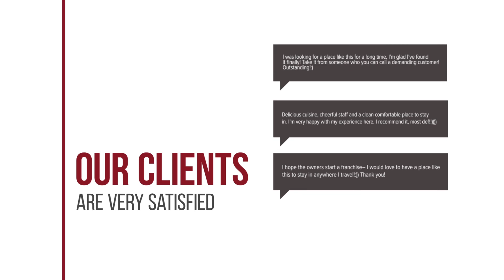Guesthouse To Petrino hotel review | Hotels in Vonitsa | Greek Hotels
Guesthouse To Petrino hotel video review. Hotels in Vonitsa, greek 3 stars hotels.